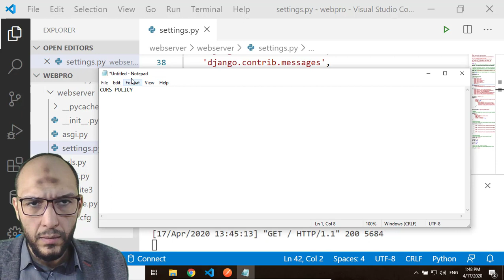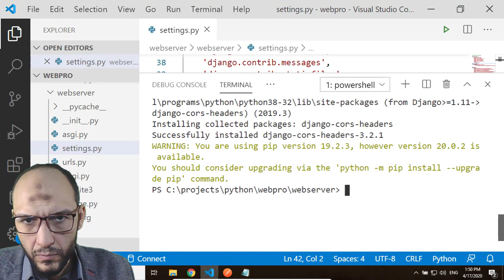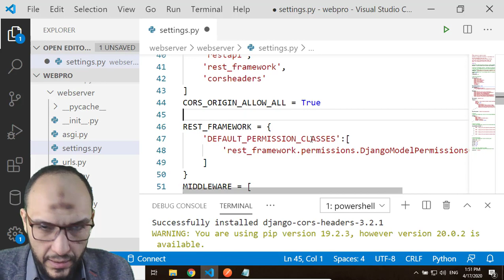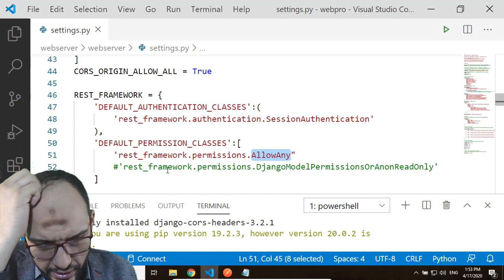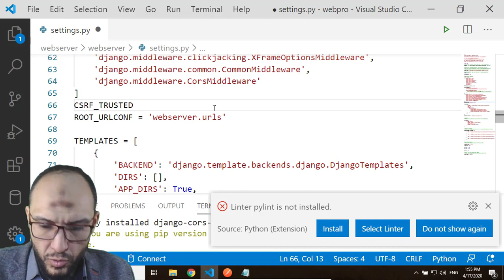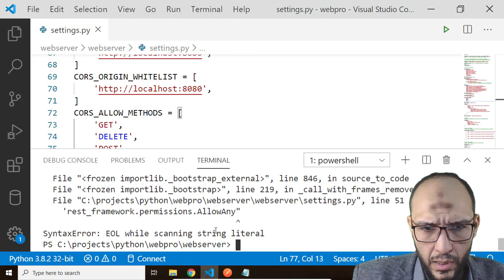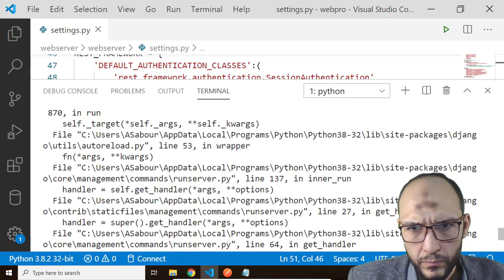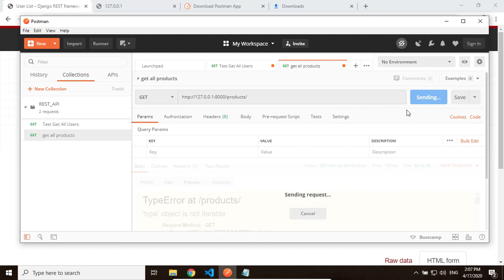13 Cairo Univ Python Web,Android Mobile, MySQL Project CORS Policy, corsheaders, CORS Origin allow